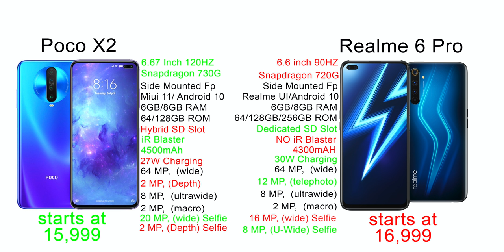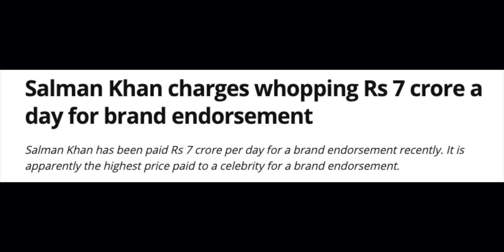Overpriced? - Realme 6 & 6 Pro Overview in Tamil!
Hwy guys this is Geekytamizha! Realme recently launched the Realme 6 and Realme 6 Pro phones. today, in this video we are going to see the overview for these phones!So, how are the Phones?Watch the video fully to know it!Share this video with your family and friends!Stay SUBSCRIBED:)

MAGILCHI:)